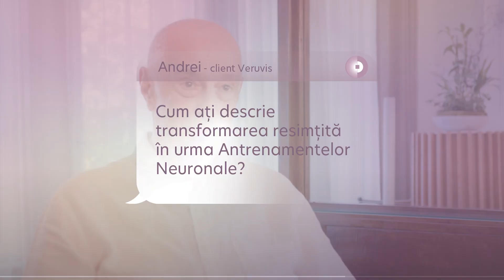Optimizarea creierului la orice vârstă | Neurotehnologia face totul posibil!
Una dintre cele mai dese și mai complexe întrebări, care ne este adresată aproape zilnic, este:
Cum mă poate ajuta pe mine antrenamentul neuronal?
Cel mai sincer răspuns:
Încă nu știm! Hai să vedem, ce spune creierul tău? Știi cine ești tu și mai ales, de ce?
Motivul unei asemenea abordări?
Ei bine, beneficiile Antrenamentului Neuronal BM-BCI sunt nenumărate, complexe, pline de provocări și în fiecare caz particular depind de nevoile personale ale fiecărui individ în parte.
Identificarea disfuncțiilor la nivel neuronal, discuția despre calitatea vieții urmărite sau generarea protocolului de antrenament neuronal personalizat, menit să optimizeze nevoile particulare identificate, sunt doar o parte din pașii premergători dobândirii acelor beneficii pe care le căutăm.

Pentru a vorbi mai punctual și mai aplicat despre toate aceste posibile beneficii, precum și despre întregul proces de antrenament, am intervievat o parte dintre clienții noștri, care au simțit să-și împărtășească propria experiență și parcursul avut până în acest moment în cadrul Veruvis.

Care pot fi, așadar, beneficiile Antrenamentului Neuronal BM-BCI?
Pentru Andrei, ele sunt: claritatea mentală, focusul, reglarea programului de somn, facilitarea proceselor creative și nu numai!

Urmărește clipul și lasă-ne într-un comentariu părerile tale!
Crezi că pe tine te-ar putea ajuta un asemenea proces?